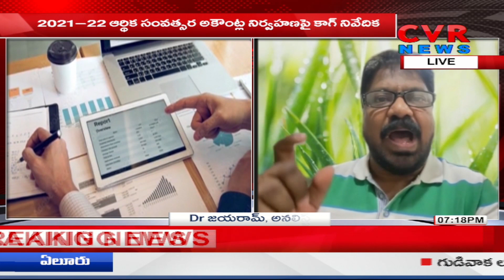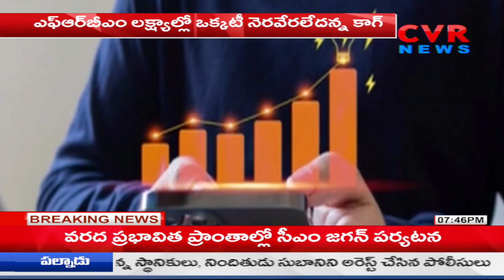మిగులు నుంచి లోటుకు! | CAG Report On Telangana Revenue 2021-2022 | Special Drive | CM KCR | CVR News